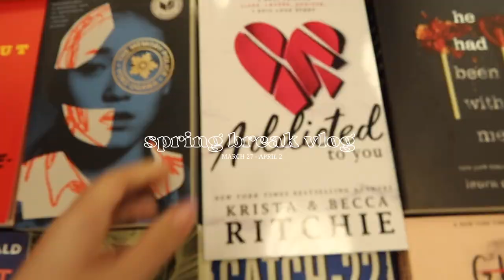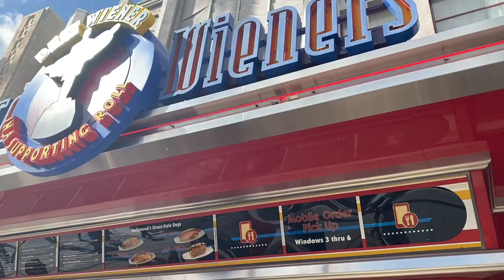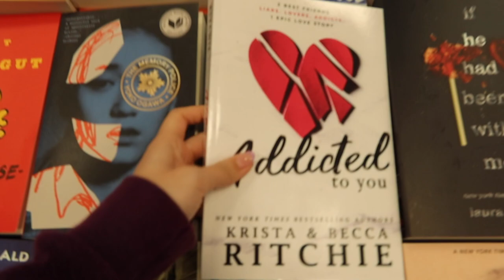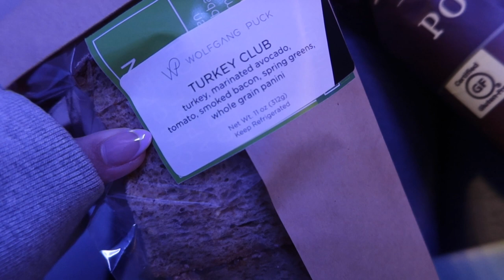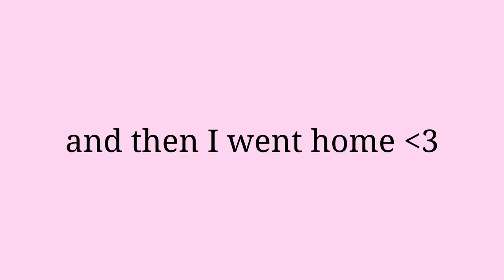VLOG: disneyland, barnes and noble, visiting friends, credence by penelope douglas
My spring break was pretty busy, so I got a lot of cut-up footage. I decided to do a film dump of my spring break :) I had so much fun spending time with friends, going to Disneyland, book shopping, and eating SO MUCH FOOD! I hope you enjoy this little week in my life!

Xoxo,
Jasmine

MUSIC
✩  ♪ Affogato (Prod. by Lukrembo)